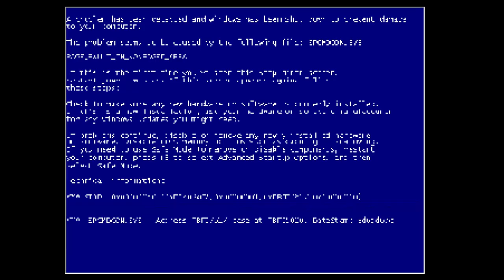(Read Description) Yume 2kki - 0.108 (Epilepsy Warning?)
The Cyber Maze has a few flashing tiles and a scrolling background.
The Sea Lily World has a few flashing tiles and some more animated flashy things around.

Exploring version 0.108